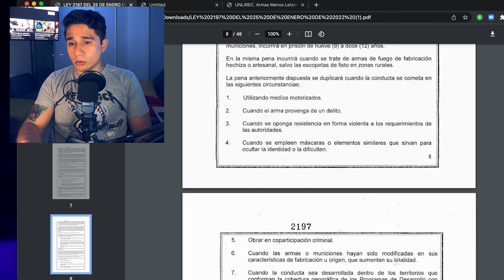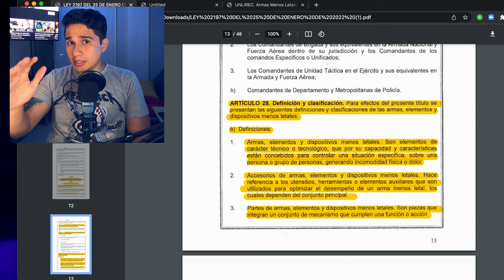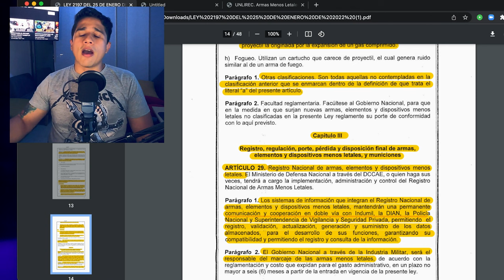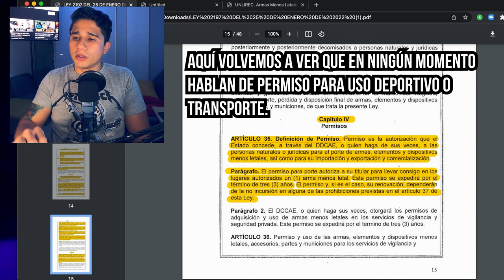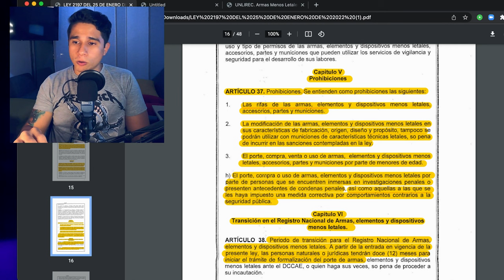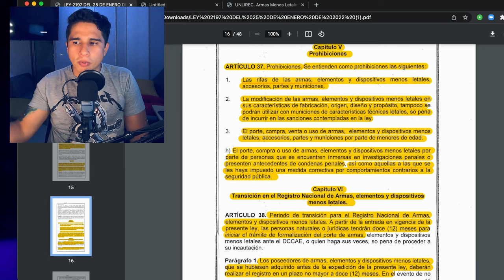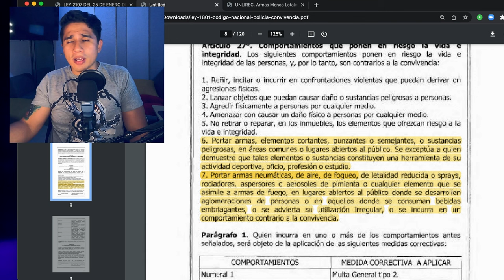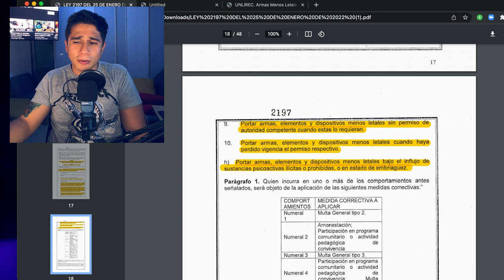⚠️LEY 2197 📘 | 🤨¿NOS AFECTA A LOS AIRSOFTERS?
💣MY AIRSOFT SETUP:
📹 HELMET CAM: GOPRO HERO 5
🎬SCOPECAM: FOXEER LENGEND 2 +
🤖SELFICAM: GOPRO SESSION 5
🔫REPLICA: KRYTAC MK2 CRB - G&G PREDATOR🏹